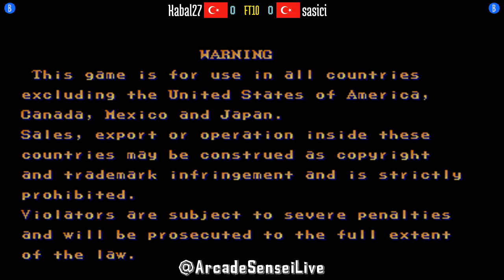FT10 @sf2ce: Kabal27 (TR) vs sasici (TR) [Street Fighter II Champion Edition Fightcade] Jun 16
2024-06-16: Kabal27 (TR) vs sasici (TR) [FT10 @ Street Fighter II Champion Edition @ Fightcade]